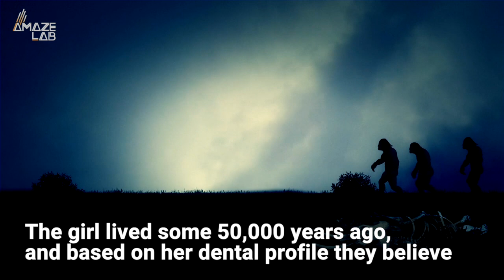New ‘Ghost’ Genome Found in 50,000 Year Old Prehistoric Human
These findings could mean a third interspecies union event may have occurred as man left Africa.